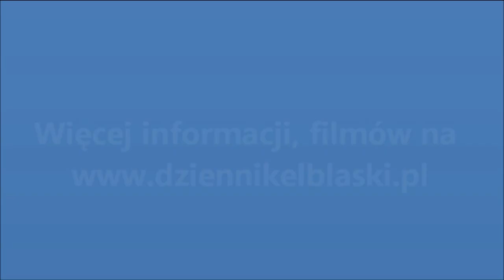Concordia Elbląg - Świt Nowy Dwór Maz. 5:0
Piłkarze Concordii Elbląg pokonali w niedzielę Świt Nowy Dwór Mazowiecki 5:0 (1:0). Bramki dla elblążan zdobyli Łukasz Nadolny (37, 63, 74), Jakub Zejglić (84) i Mateusz Bogdanowicz (90). Na początku meczu Nadolny nie wykorzystał rzutu karnego. Później jednak pod bramką rywali był już bezbłędny. Więcej na